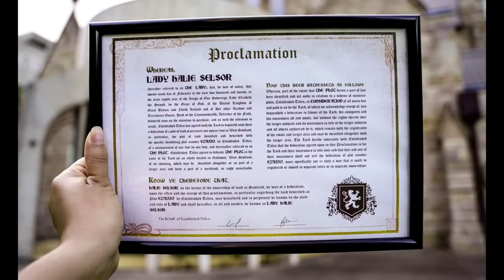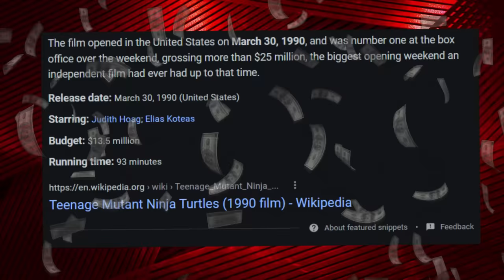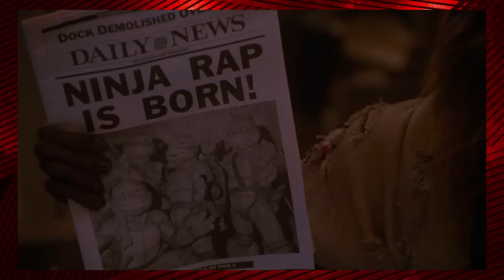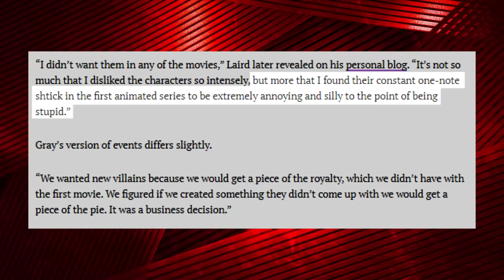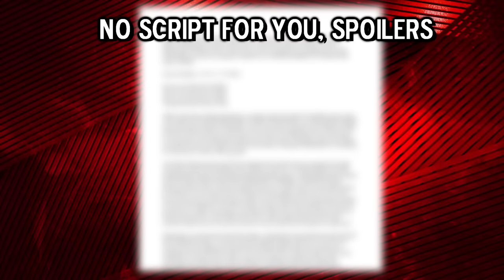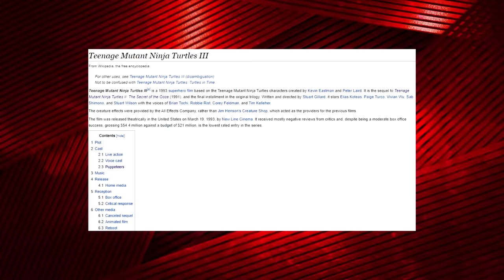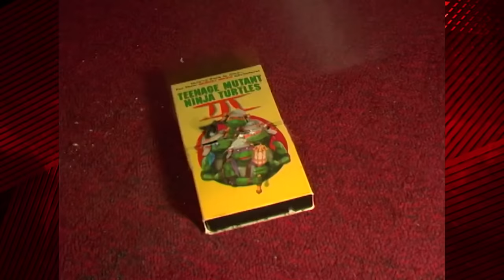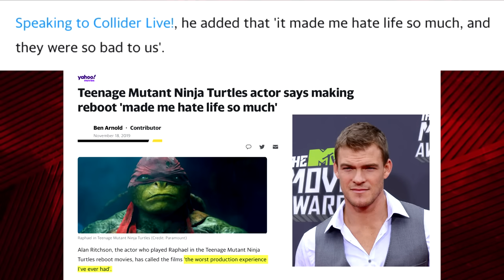The Downfall of TMNT Movies